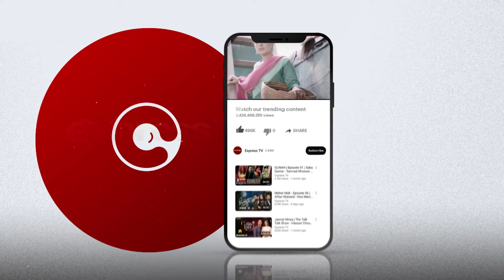Mein Kahani Hun - Episode 18 | Best Scene 08 | Express TV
Production : BJ Production
Producer : Baber Javed
Director : Mohammad Mehtab Chauhan
Writer : Mehmood Elahi
Cast : Uroosa Siddiqui, Asad Zaman, Shaheen Khan, Fareeha Jabeen, Sara Ali